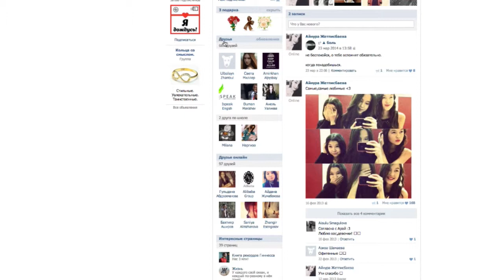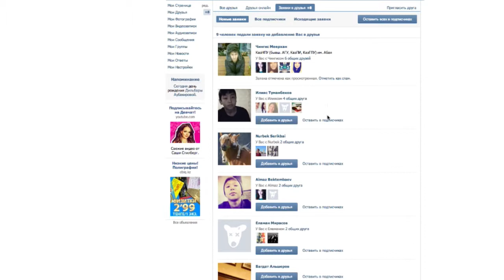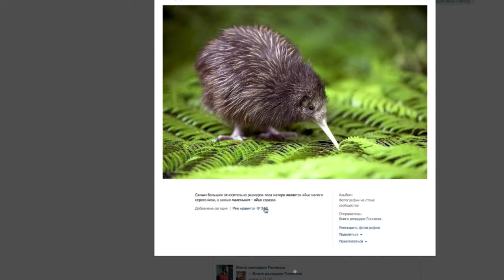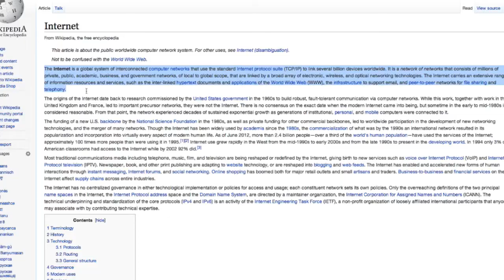I need the NET (Ainura Zhetpispayeva)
YIPC 2014